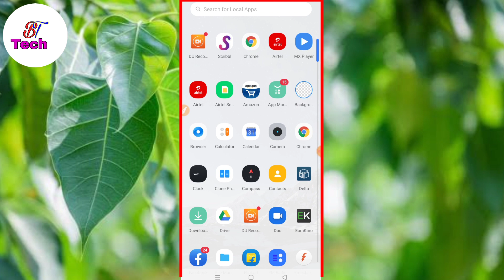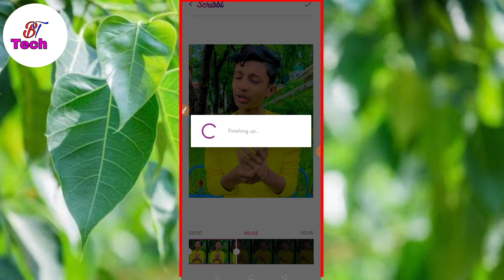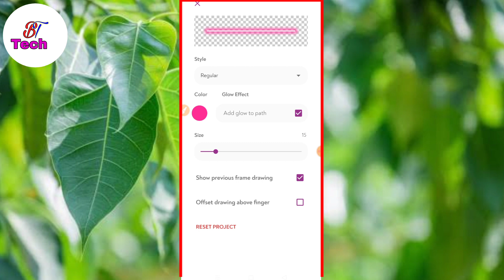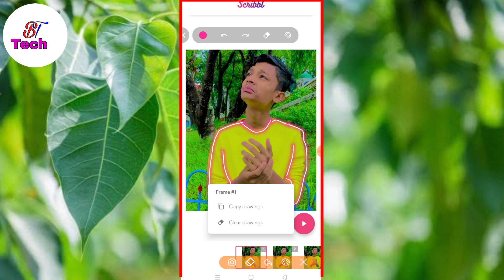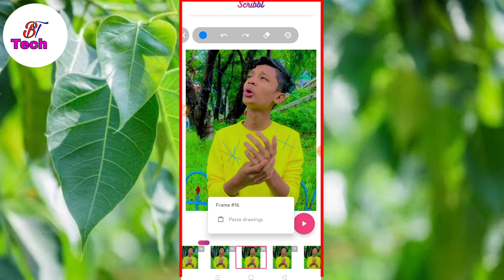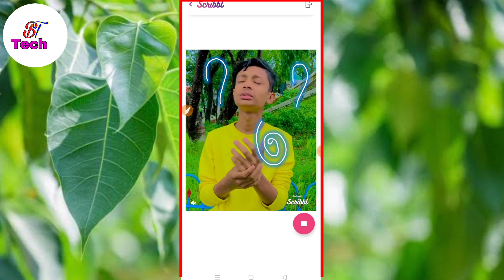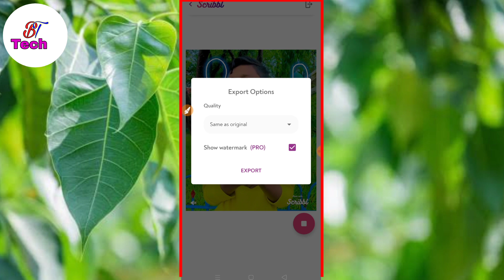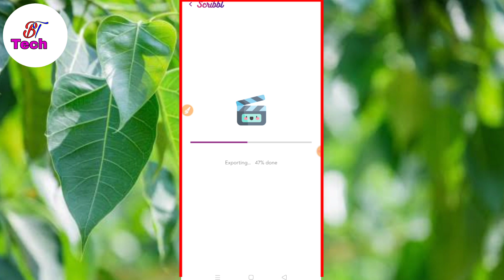Scribble Animation Effect App | Glowing Animation Effect |Viral scribble effect video editing